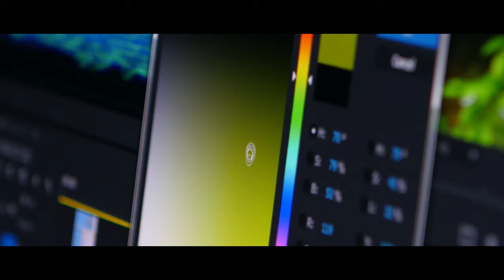We make affordable video ads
Producing professional commercial video ads for small businesses has never been easier. With vidXpro, you can now have a professional and affordable video ad.
       Basic - Junior HD   - $499
       vidXpro HD               - $599
       vidXproX  Ex HD      - $1499
NOTE:
Covid-19 has had a major impact on small businesses and many are fragile financially. Therefore, vidXpro is making it affordable for local businesses to advertise their products and services, allowing them to thrive in the long run.